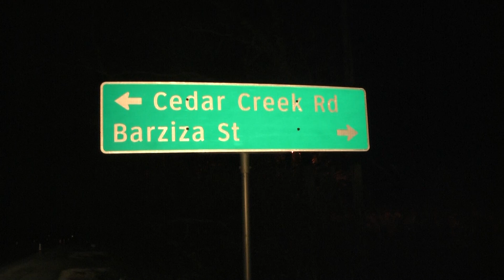021514 WOMAN DIES IN WHEELOCK HOUSE FIRE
At 6:45 pm on Saturday evening, Robertson County Sheriff's Office received a 911 call for a fire. The caller stated a home on Barziza Road in the town of Wheelock was on fire and victims were trapped. The first truck was from Wheelock Fire Department which is just down the road. When they arrived they found a wood frame house totally involved in fire.  They immediately called for help from Blackjack Fire Department and Franklin Volunteer Fire Departments. Water was an issue as there were no fire hydrants in the area. However, the fire was so intense that firefighters were unable to make entry to search for any victims. As the fire was extinguished, firefighters found the body of an elderly female victim who has not yet been identified stated Captain Clark with the Wheelock Volunteer Fire Department.

Karen Box, with the Robertson County Sheriff's Office, is investigating the incident. She will be joined Sunday morning by an investigator with the Texas Fire Marshal's Office.